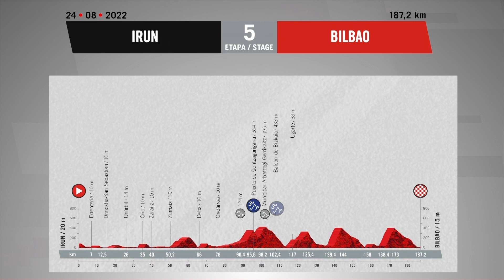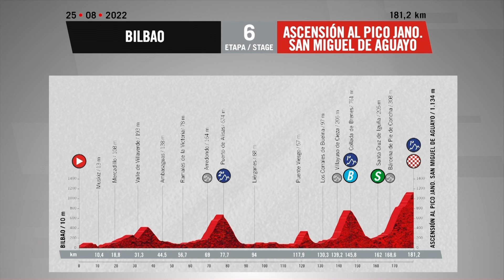121ステージぶりの！？│ブエルタ・ア・エスパーニャ 2022 ステージ5 日本語ハイライト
前日に続きバスク地方で開催されるステージ5は、昨日よりも坂が少し多くなっています。ミニ『クラシカ・サンセバスティアン』とも言えるコースで、パンチャーやクライマーが活躍しそうなレイアウト。果たして、このステージは逃げの日なのか、それとも総合系ライダーがライバルに差をつける日になるのか？

GCN Racing Japanは、GCN JAPANが提供するプロロードレースチャンネルです。このチャンネルでは、プロサイクリングカレンダーの中から注目レースのハイライトと分析をお届けします。ライブレースの視聴はGCN+をご利用ください。